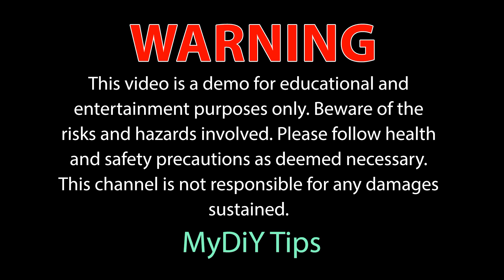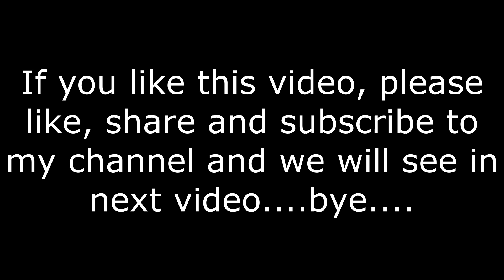Review 32700 LiFePO4 6000mAh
Thank you for all your support. Hereby I have reviewed 32700 LiFePO4 6000mAh battery. See you soon in another video.